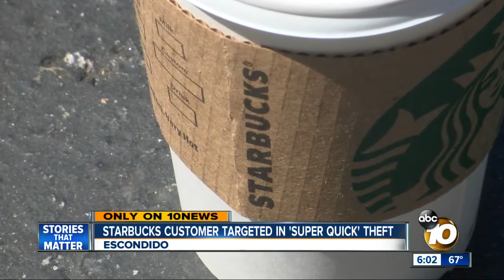Starbucks customer targeted in "super quick" theft